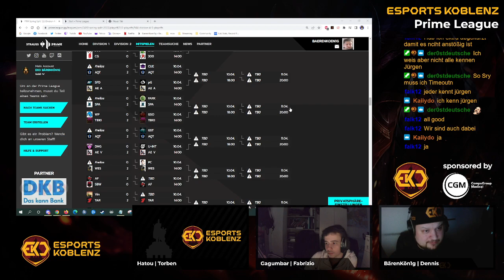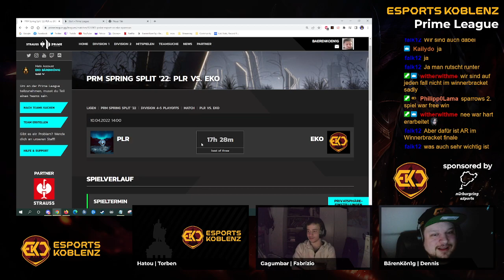EKO Phoenix vs. WesternPhoenix | PRM Spring 22 | Div. 4/5 Playoffs | WB Round 2 | Game 3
Cast des 3. Games in WB Round 2 der Phoenix in den Div. 4/5 Playoffs der Prime LeagueSpring 22. Gespielt wird gegen WesternPhoenix. Gecastet wird das Ganze von Bärenkön1g | Dennis und Gagumbar | Fabrizio.

Wer sind wir überhaupt?

Wir sind eine gamingbegeisterte Community aus dem Raum Koblenz sowie eine Plattform zum Austausch über alle Aspekte der Videospiel-Kultur.

Besonders wichtig ist uns dabei das gemeinsame Spielen in all seinen Formen, vom zwanglosen Freizeitspaß bis hin zum competitive E-Sport. Hierzu unterstützen wir unsere Mitglieder bei der Vernetzung und sind dabei stets offen für neue Spiele, egal ob auf PC, Konsole, oder Mobile!

Interesse oder Fragen? Kontaktiere uns per Mail, Social-Media, oder besuche uns direkt in unserem Community-Server auf Discord.